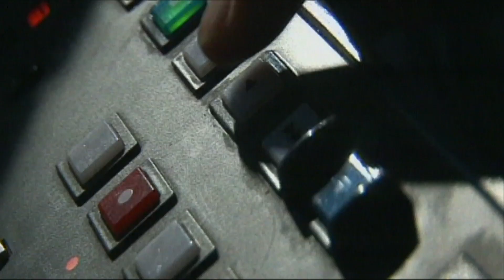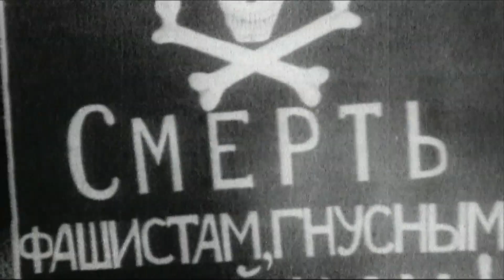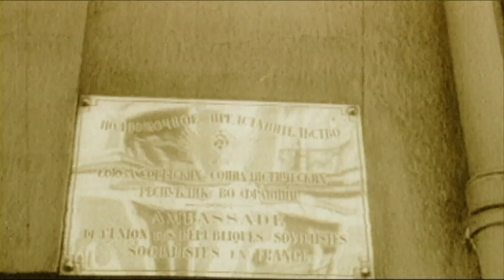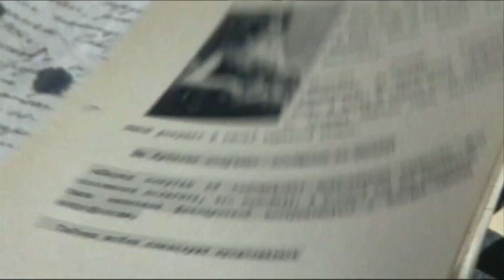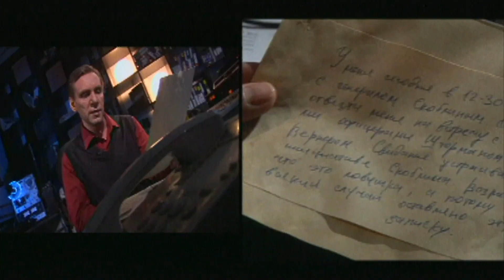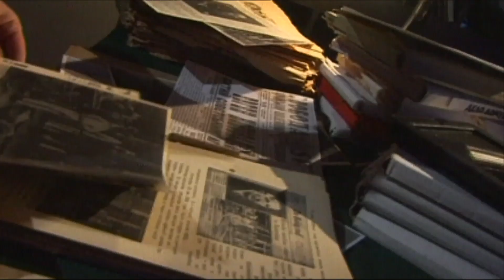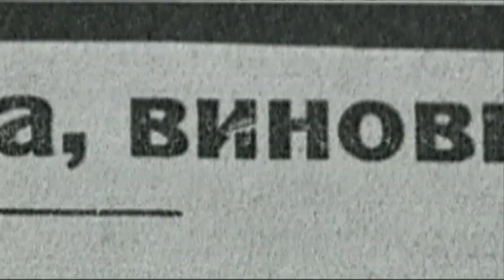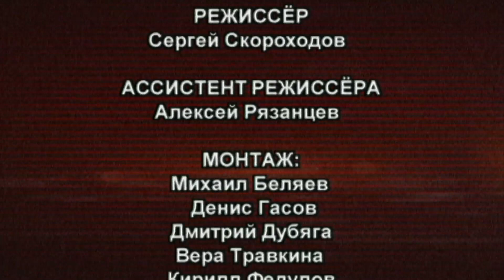Тайны разведки | ГПУ против РОВС. Странные смерти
2-я серия документального цикла "Тайны разведки".
"ГПУ против РОВС. Странные смерти".

В 20-х - 30-х годах «Русский общевоинский союз (РОВС)» являлся единственной серьезной организацией в среде русской эмиграции, которая активно боролась против СССР. Советские спецслужбы считали РОВС – своим главным и опасным противником. Монархический характер этой организации, широкие источники финансирования, военная дисциплина и наличие собственной контрразведки, делали проникновение в РОВС агентов Лубянки почти невозможным. Но эту задачу необходимо было выполнить.
Сотрудникам ОГПУ удается завербовать бывшего белого генерала Николая Скоблина. Вместе с женой — известной русской певицей Надеждой Плевицкой Скоблин начинает активно сотрудничать с советской разведкой. В результате секретной операции ОГПУ в Париже все руководители РОВС либо пропали без вести, либо скончались при странных обстоятельствах, а один из них – генерал Миллер, тайно был вывезен в Советскую Россию и оказался во внутренней тюрьме на Лубянке…

Шеф-редактор: Александр Оносовский
Режиссёр: Дмитрий Докучаев

Студия Сергея Медведева